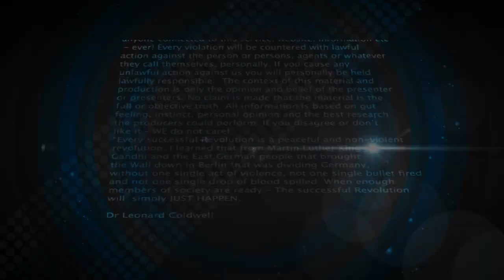The Dr. Coldwell Opinion